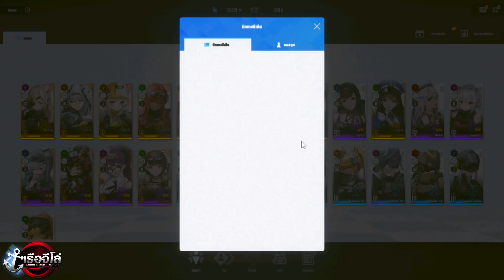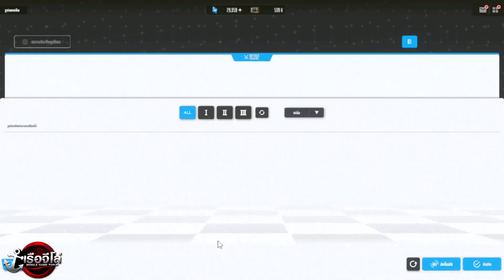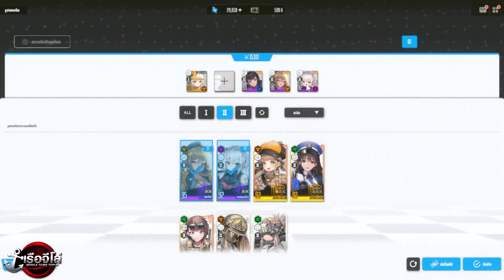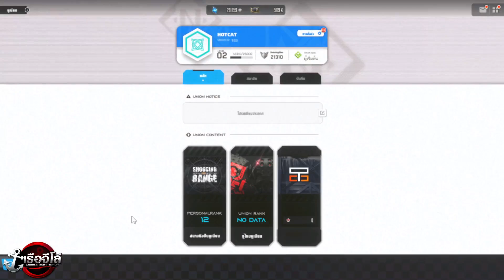( NIKKE ) แนะนำการจัดทีม Full Burst ให้ออกไวๆ ทำไง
NoxPlayer - รองรับการใช้คีย์บอร์ด เมาส์ และเกมแพด ทำให้การเล่นเกมมือถือบนบน PC เป็นเรื่องสุดง่าย

Tier List JP - GB Must Have & Must Open ตู้นี้ต้องเปิด ของมันต้องมี